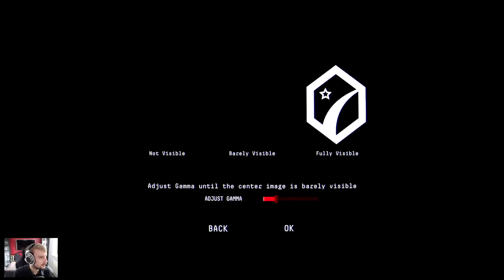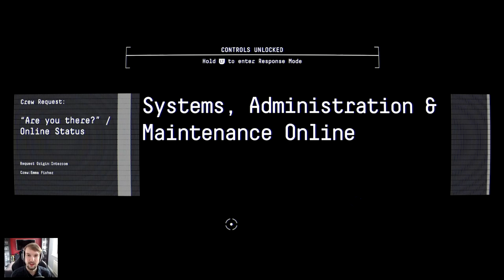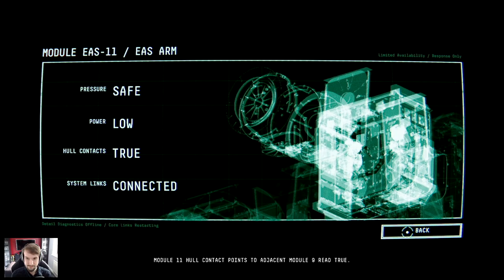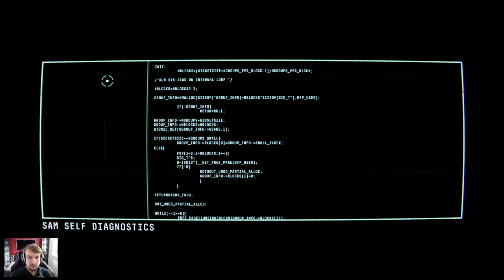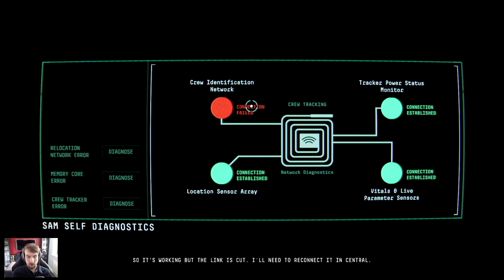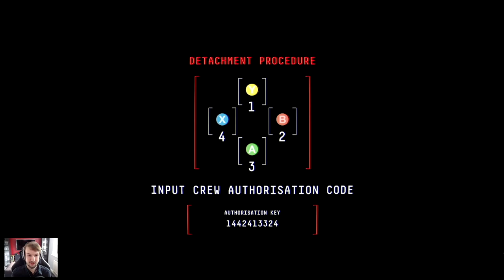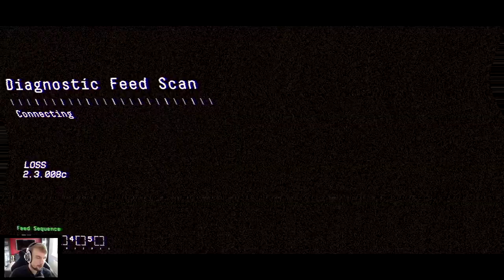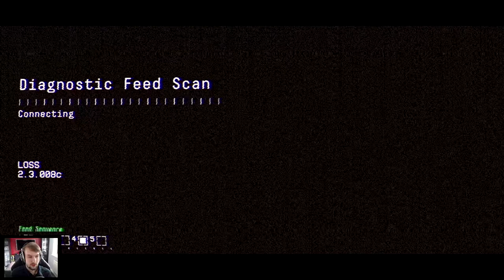Observation [EP 1] - International Space Station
A Sci-Fi Thriller based on a space station what could go wrong?

Going to put the epilepsy warning right here.

"Observation is an adventure-puzzle video game developed by Scottish studio No Code and published by Devolver Digital. The game, described as sci-fi thriller, puts the player in control of a space station AI in order to recover from the sudden, mysterious loss of its crew."